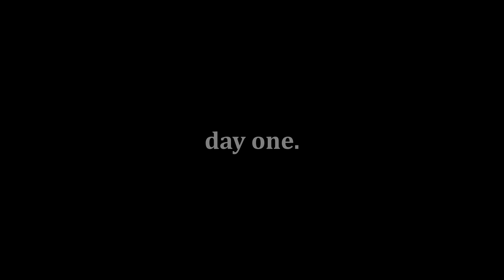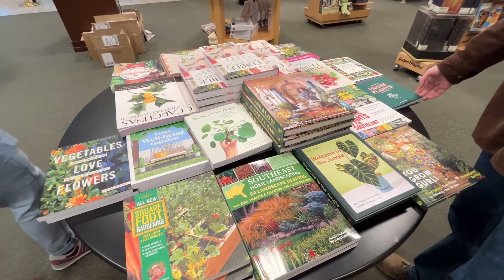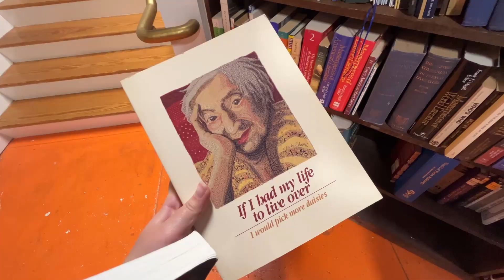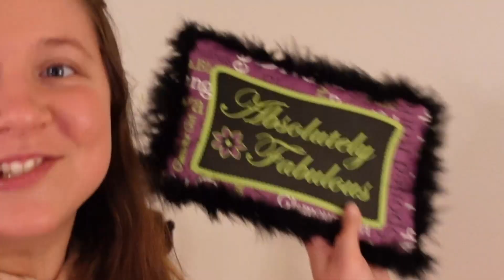is she FAKING TICS?!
this video has very important messages.